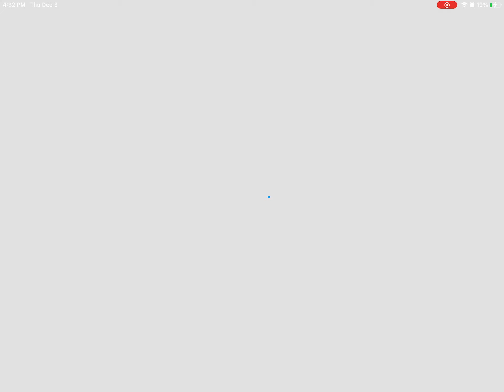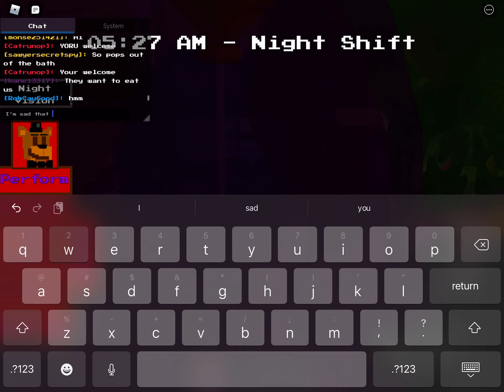The beginning of fazbear Ent. Rp 3